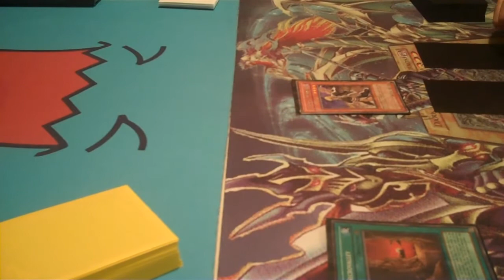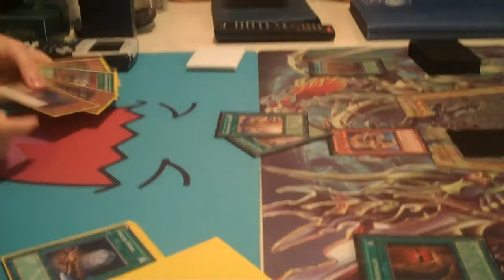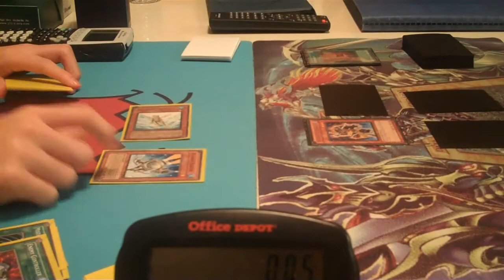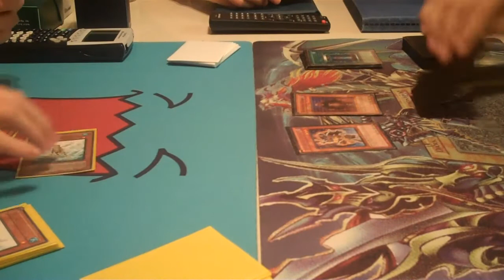Samurai Jack Atlas' Froggy Monarch vs Thejavaduck's Gravekeeper's - Game #1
Samurai Jack Atlas' Froggy Monarch goes against Thejavaduck's Gravekeeper's. Game One. (Recorded on December 11, 2010)